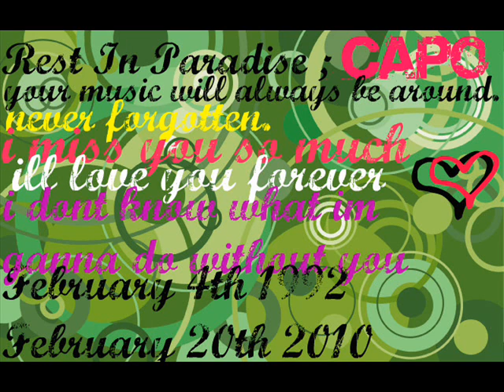Lemony Fresh - Chris Rodrigues - 'Capo' (Lemony Fresh Records LRF)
Christopher Rodrigues
'Capo'
Lemony Fresh Records (LFR)♥